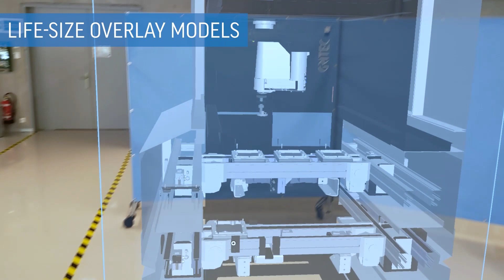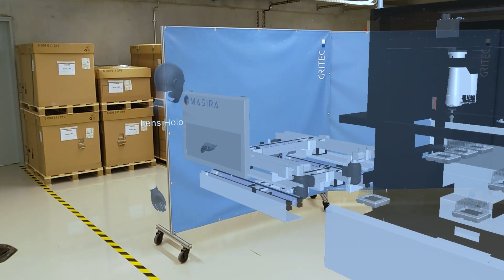GRITEC AG: Mixed Reality MASIRA Test cell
Die Möglichkeiten, die uns die heutige Technologie im Bereich Mixed Reality bietet, sind schier grenzenlos: Avatar-basierte kollaborative Zusammenarbeit an virtuellen Modellen, 3D-Modelle mit Schnittansichten, Interaktion mit einzelnen Modellteilen, Workflow-Unterstützung, digitale Protokollierung und vieles mehr. Der Einsatz zukunftsorientierter Technologien eröffnet unserer Branche, unserem Unternehmen und jedem einzelnen Mitarbeiter zahlreiche Marktchancen.

Gerade im Bereich Mixed Reality bewegen wir uns in der GRITEC an der vordersten Front der aktuellen technologischen Möglichkeiten. Wir streben z.B. danach, komplette Gebäude zu virtualisieren und durch Workflow-Unterstützung Prozesse im Bauwesen schlanker und effizienter zu gestalten. Für die Industrie implementieren wir Lösungen um Montage-/ und Arbeitsabläufe durch digitale Workflows zu unterstützen und diese durch die MR-Brille automatisch zu protokollieren.

The possibilities offered by today's technology in the field of mixed reality are almost limitless: Avatar-based collaborative working on virtual models, 3D models with sectional views, interaction with individual model parts, workflow support, digital logging and much more. The use of future-oriented technologies opens up numerous market opportunities for our industry, our company and each individual employee.

In the field of mixed reality in particular, we at GRITEC are at the forefront of current technological possibilities. For example, we are striving to virtualise entire buildings and use workflow support to make construction processes leaner and more efficient. For industry, we are implementing solutions to support assembly and work processes with digital workflows and to automatically record these using MR glasses.